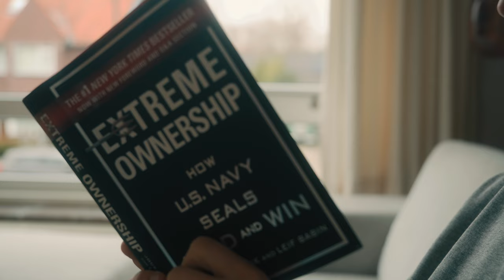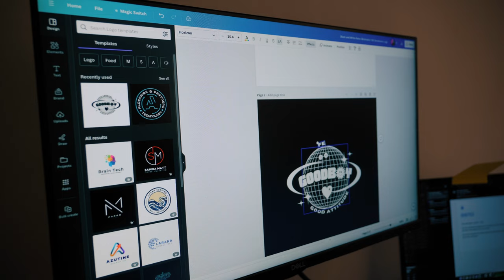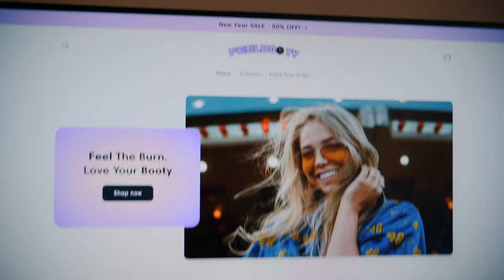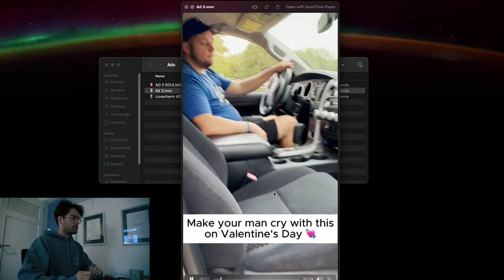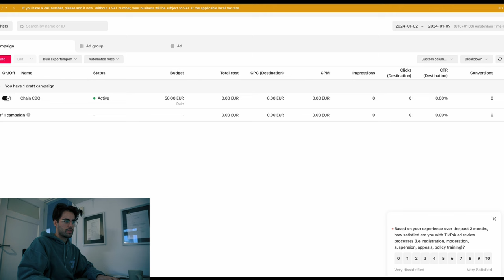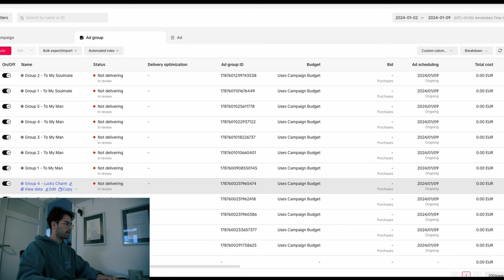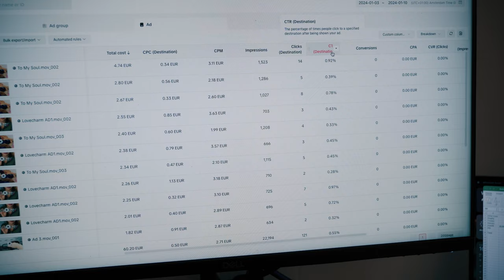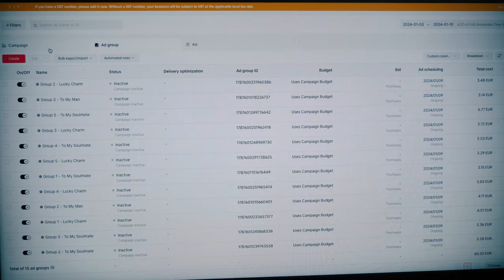I Tried DROPSHIPPING To See If It Was a SCAM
I saw a 7 Day challenge droppshipping from @JordanWelch and decided to give it a try. The challenge was supposed to be impossible to fail, if you followed through. I did, and I failed...

I always thought dropshipping was this sort of scammy thingy where people would just try to make money of.

They promise no risk, and fast and easy money. As I am getting married this year, and I need money, I decided to try dropshipping for 7 days to prove it was not luck to myself, but apparently it was, and I ended up failing, and losing some money.

Dropshipping ended up taking a lot of effort and time, which I was not willing to put, as I rather do something else

I give credits to those that actually do it, and manage to gain money from it, and quit their 9-5 or not even start... I feel like doing this sort of businesses, is more for people to start early on, or when they have a good product that they don't want to risk ordering thousand of products and investing thousands before hand. For me it was a failed experiment...

I guess I won't be trying dropshipping again, or well, if I do, I should learn more before doing so...

Timestamps
00:00 Intro
00:20 Explanation
01:00 Day 1
02:32 The Product
04:42 Day 3: The Products v2
06:13 Day 4: It's not easy
08:48 The Ads: Creative
11:49 The Ads: TikTok
12:44 Costs of Challenge
16:45 Day 5: The Ads Didn't Work
18:00 Why I Think I Failed
19:38 TikTok Ads Analytics
2042 My Thoughts on Dropshipping